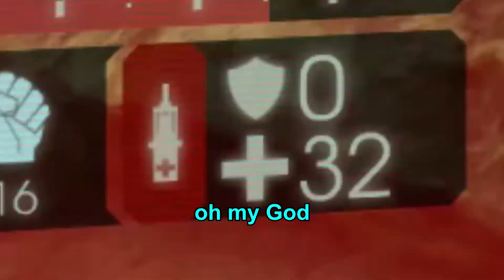KF2 has you living in the pod and being happy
You will be happy.

Cyan: Me (Dan)
Yellow: Lewd
Green: Mike
Red: Redking
Orange: Rotary
Sand: Darknorth